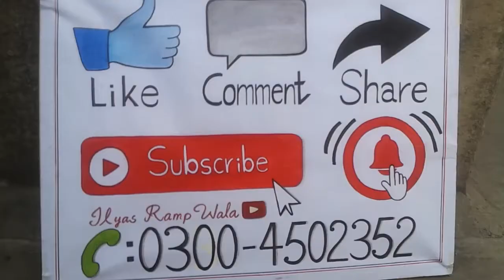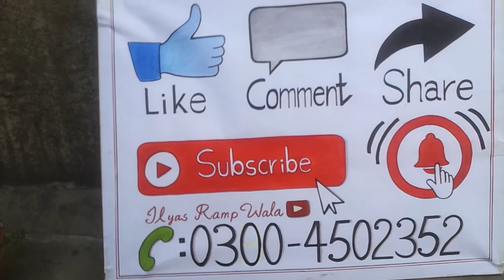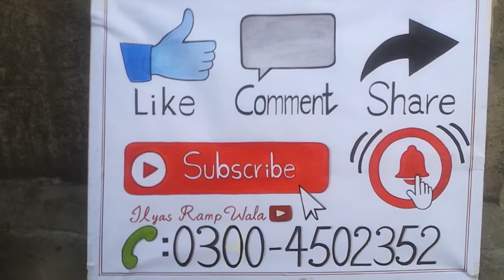silkie chicken farming pakistan business|pakistan business ideas 2020|pakistan small business ideas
50 silky chicken farm   profit per month 200000 Rs